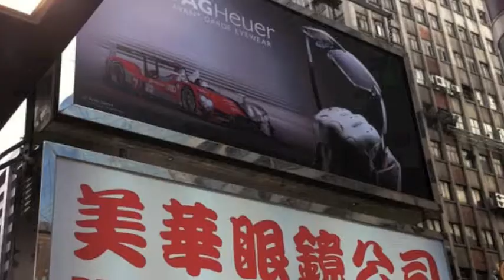TAG Heuer Movie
Introduction of TAG Heuer Eyewear